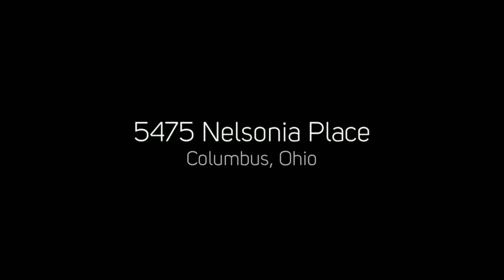5475 Nelsonia Place, Columbus, Ohio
5475 Nelsonia Place, Columbus, Ohio